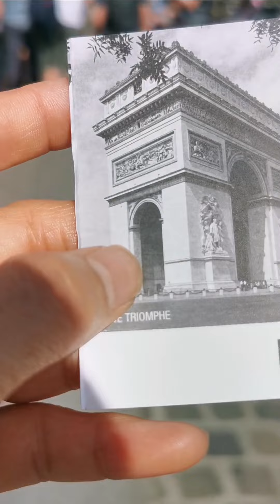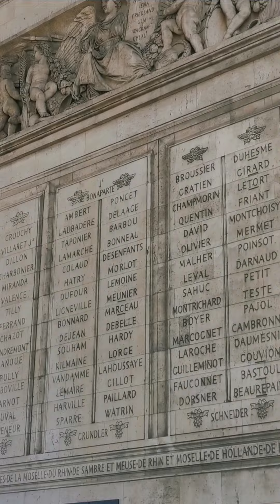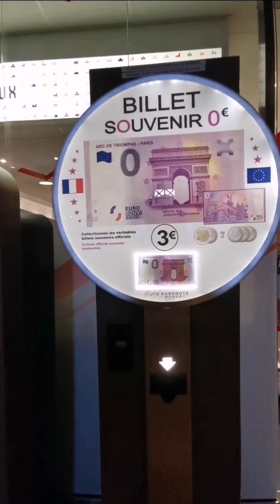PARIS - ARC de TRIOMPHE,,,, KHẢI HOÀN MÔN, PARIS ( di tích lịch sử,,,cảnh đẹp tại PHÁP)